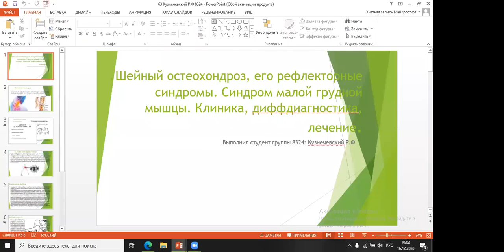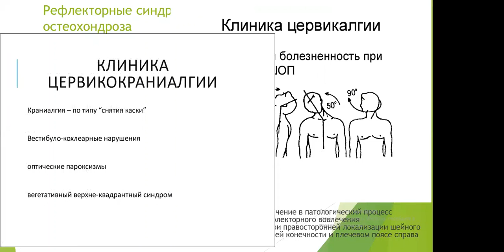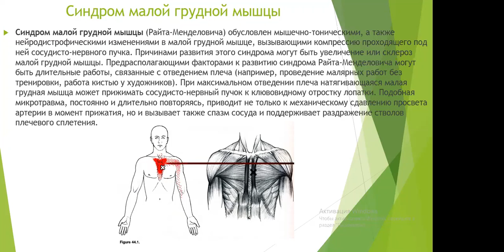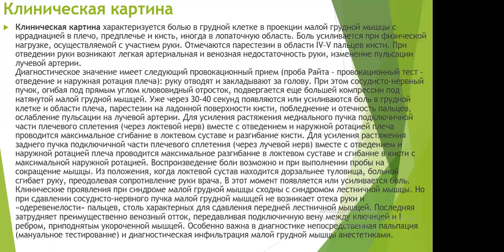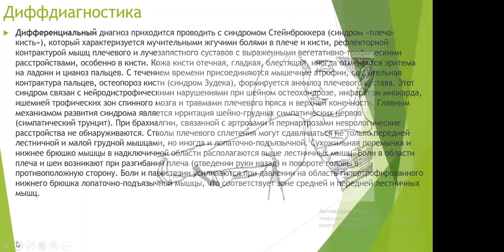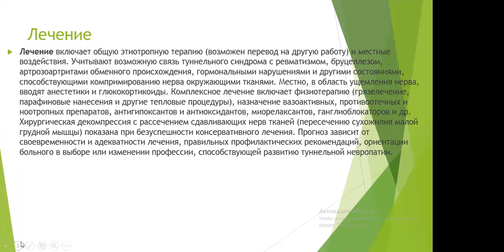Синдром малой грудной мышцы